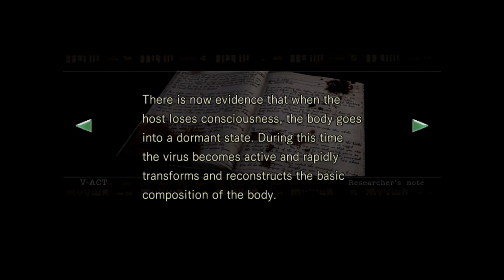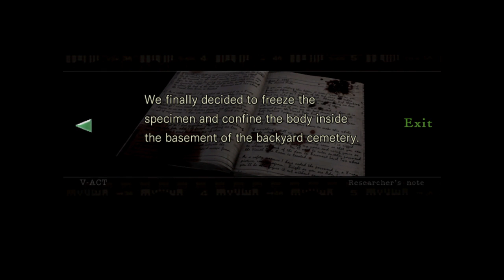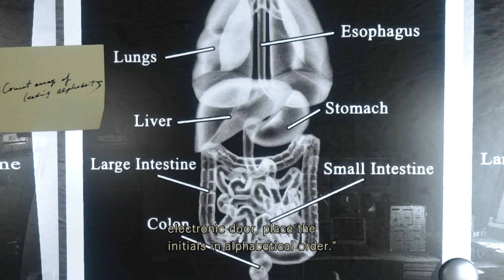Resident Evil HD Remaster – Часть 29 (компания за Джил) [PS4]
Полное прохождение Resident Evil HD Remaster (компания за Джил) с комментариями на русском, платформа PS4.

Все платформы: GameCube, Wii, PC, PS3, PS4, Xbox 360, Xbox One
Дата выхода: 13 сентября 2002 (Nintendo GameCube); 26 июня 2009 (Nintendo Wii); 20 января 2015 (PC, PS3, PS4, Xbox 360, Xbox One)